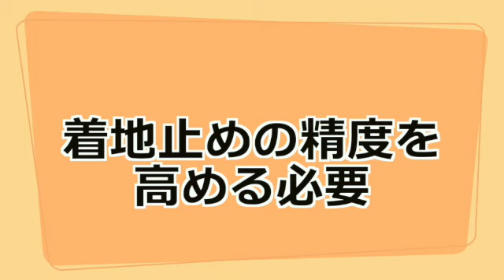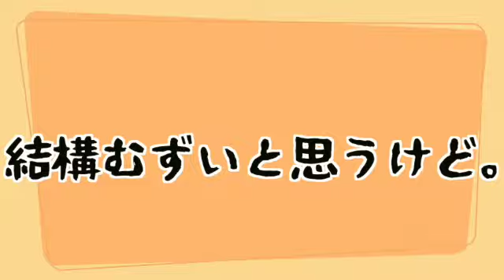ムズイけど結構良いトレーニングになるんじゃね？っていう前宙バク転（宙）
◯今日の一言◯
バネ床だと着地跳ねるからもっと難しそう

１つの方法として参考にしてください。